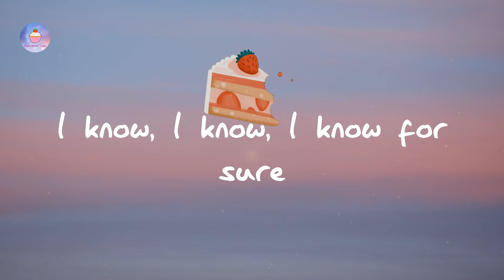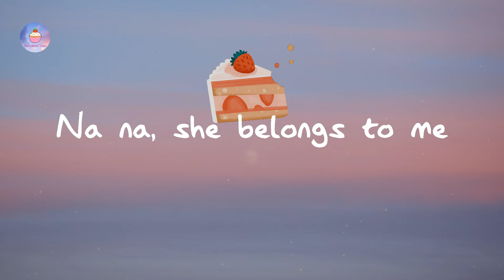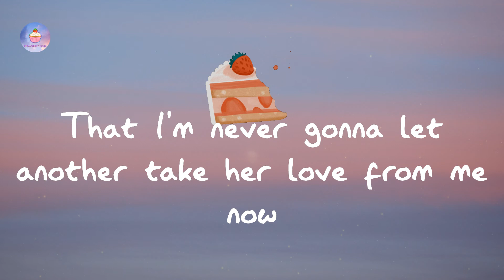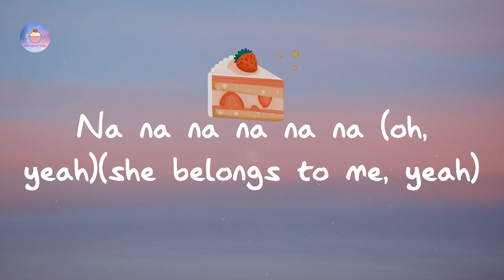One Direction - Steal My Girl (lyric video)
Lyrics Steal My Girl:

Alright (alright)
Alright (alright)
Alright (alright)
Alright (alright)
Everybody wanna take her love away
Na na na na na na (oh, yeah)(she belongs to me, yeah)